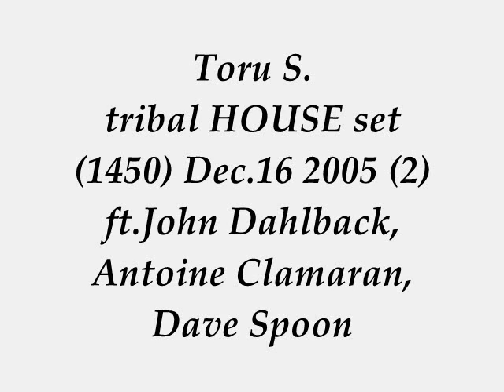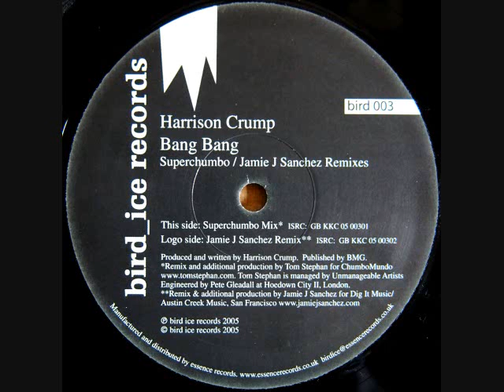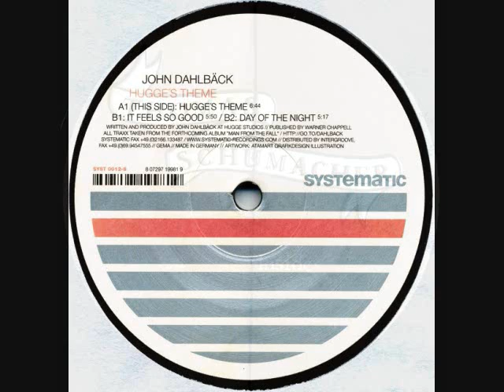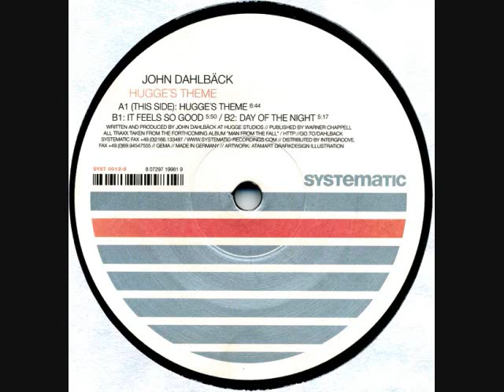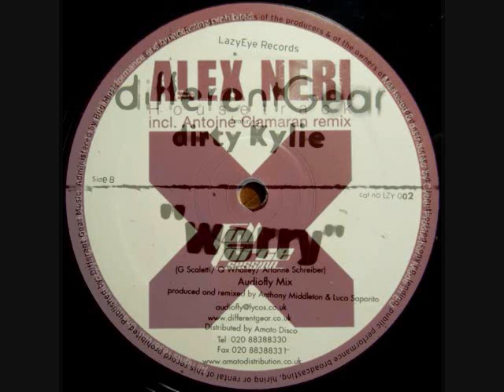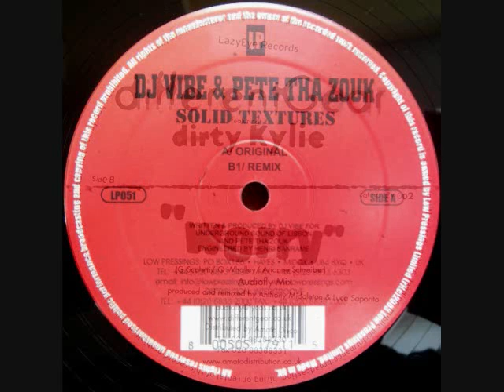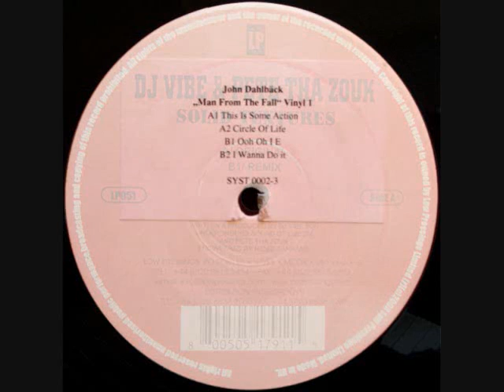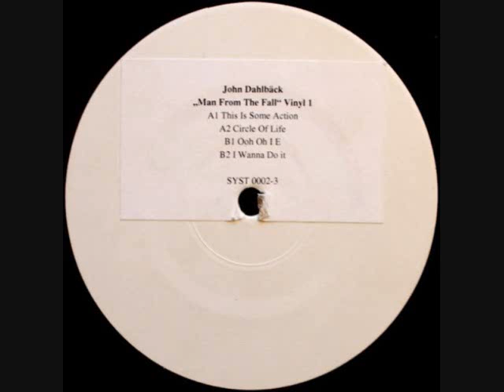Toru S. hot Tribal HOUSE set 1450 Dec.16 2005 (2) ft.John Dahlback, Antoine Clamaran, Dave Spoon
Many of classic HOUSE & Toru S. classics vinyls ON SALE at Discogs

BIG love & Respect to Harrison Crump Jamie J Sanchez, Dave Spoon Shadow Child, Thomas Schumacher, John Dahlback, Dino Lenny Andrea Doria, Alex Neri Antoine Clamaran, Different Gear Audiofly, Dj Vibe & Pete Tha Zouk Low Pressings.